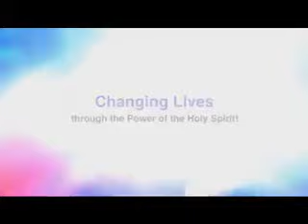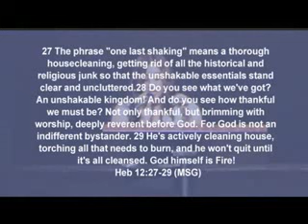Consumed - Jasmyn Chavez | PWO | Phoenix World Outreach | PWOOfficial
Message Entitled: Consumed
By : Jasmyn Chavez

- - - - LOCATION | HUBICACION - - - -
Phoenix World Outreach
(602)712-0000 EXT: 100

- - - - - - - - - - - - - LEGAL- - - - - - - - - - - -
Phoenix World Outreach And TruePix Media